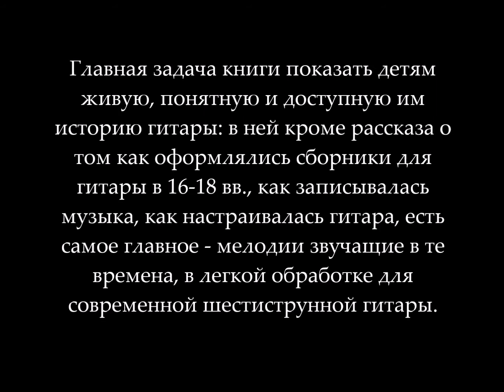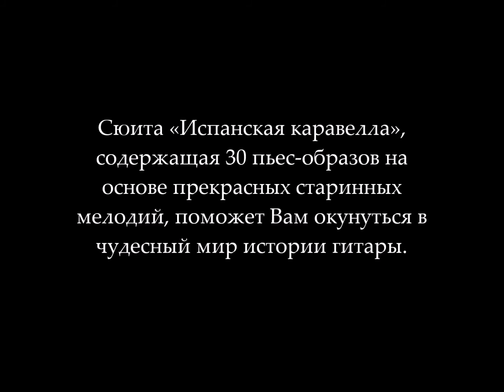"Испанская каравелла" История гитары в музыкальных образах для детей и взрослых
Хотите сделать подарок Вашему знакомому, играющему на гитаре? Ваш ребёнок учится играть на гитаре? Вы преподаёте гитару?
Тогда эта книга для Вас. Она будет прекрасным сувенирным подарком для любого гитариста, ребёнка или взрослого.
В книге рассказ о том, какую музыку любили гитаристы в 16—18 вв. Как оформлялись сборники для гитары. Как настраивалась гитара.
В заключении сюита «Испанская каравелла», содержащая 30 пьес-образов на основе прекрасных старинных мелодий.

Приобрести эту книгу с доставкой в Россию, Белоруссию, Казахстан, Армению, Киргизию можно здесь: